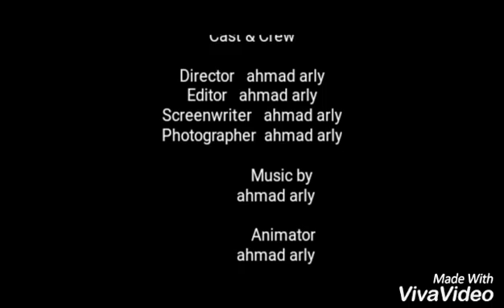pinoy vines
2017